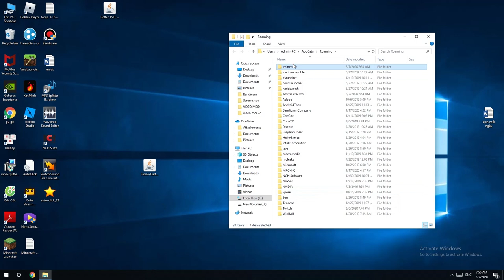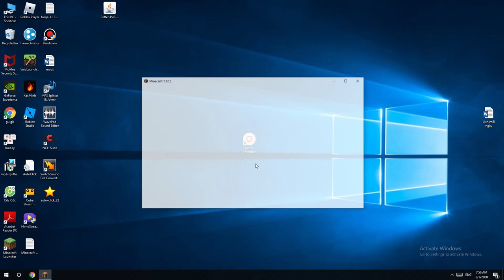How To Install & Download Horse Carts Mod 1.14.4/1.12.2 In Minecraft - Horse Drawn Carts, Astikoor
How To Install & Download Horse Carts Mod 1.14.4/1.12.2 in Minecraft -  will be shown here in this video. Horse Drawn Carts, Astikoor allows you to craft a cart, which can be used in any mounting animal for transportation. Besides being used to riding, the cart can also be used for storing items for transporting items.